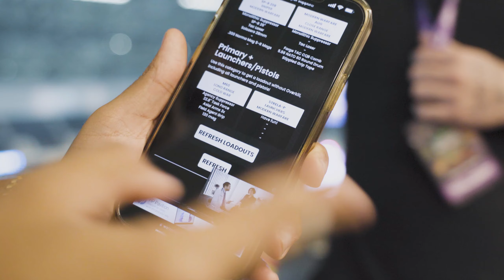FaZe Swagg Built Me A Random META Loadout on Warzone!🔥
Faze swagg randomly generates a loadout for superevan to use on rebirth island warzone